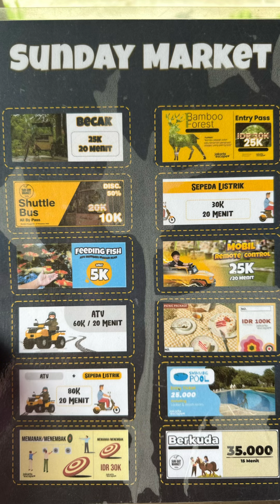Rumah Perubahan | Jakarta Escape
Ternyata ga jauh dari jakarta ada wisata edukasi ramah anak yang bagus banget jadi rekomendasi liburan sekolah kalian, selamat menonton, semoga bermanfaat 🙏🏻